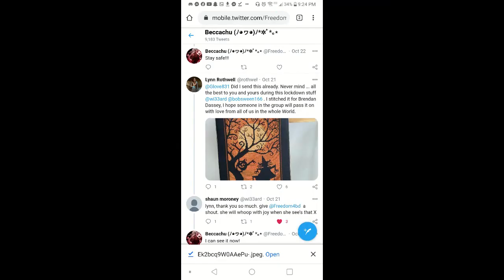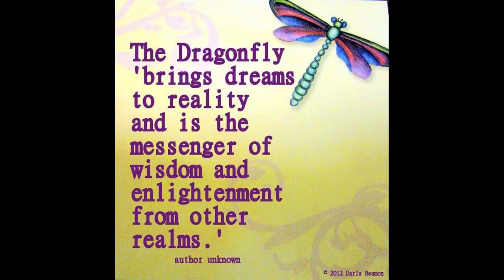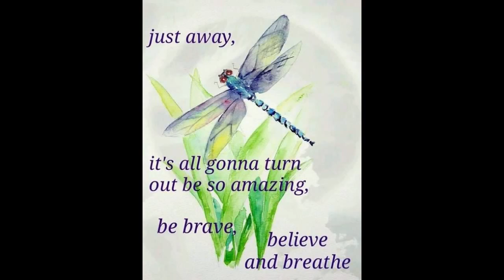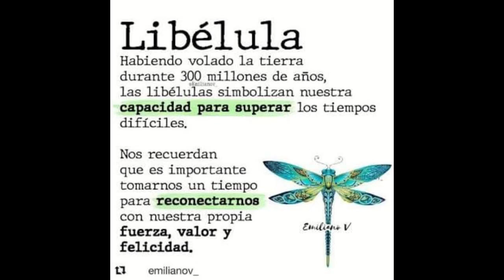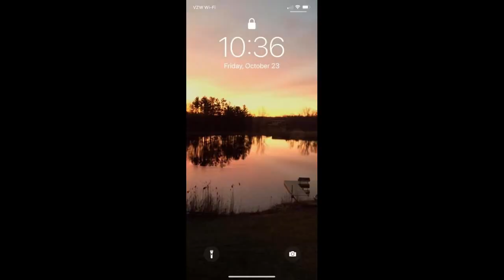BeBrendanBrave for November 2020